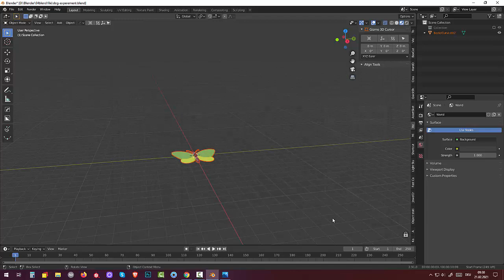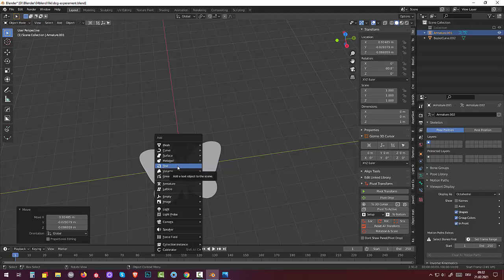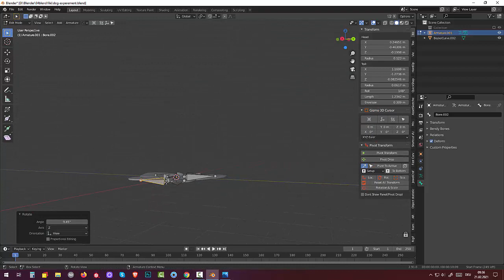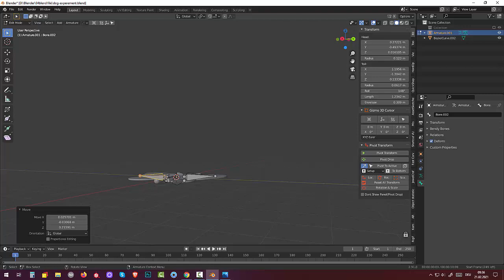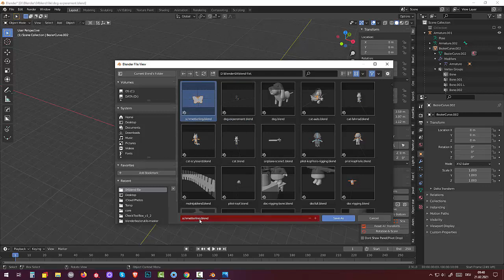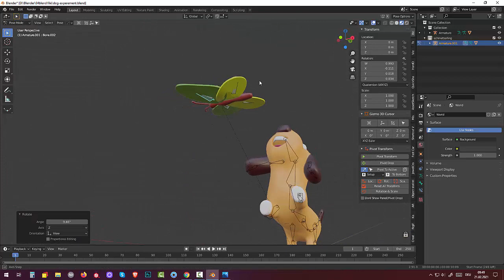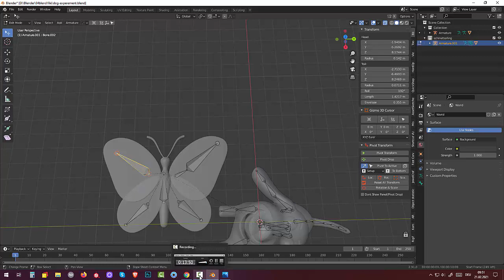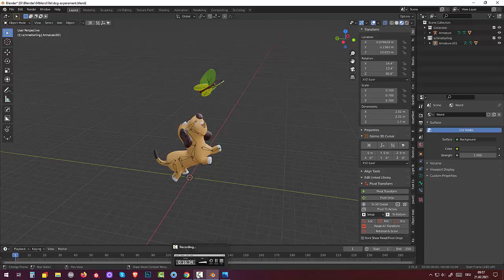69. Blender2.91 Моделлинг и риггинг. Песик с бабочкой (Part3)